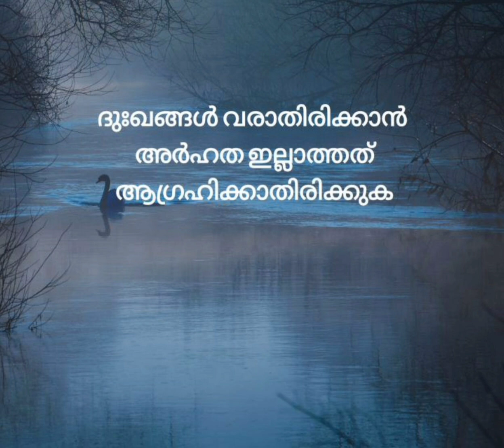22 September 2022